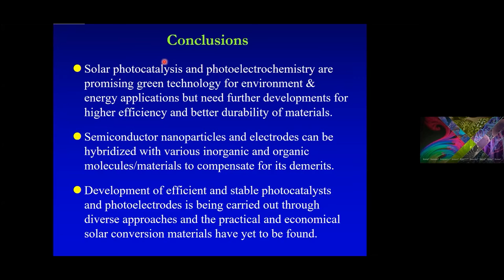Science Talks Q&A 54: Utilizing Light for Environmental Applications: Photo(electro)catalysis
ACS Science Talks features a series of lectures by many researchers in different diverse fields of chemistry from around the world. In this video, Prof. Wonyong Choi will answer a few questions on his presentation.